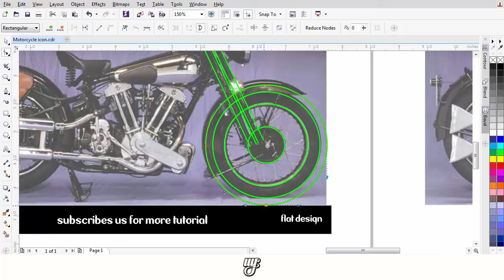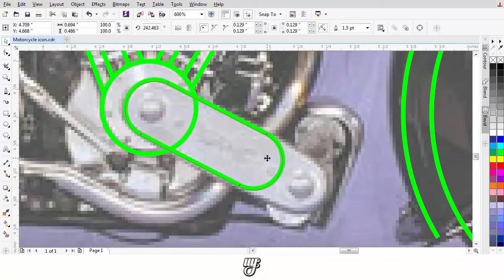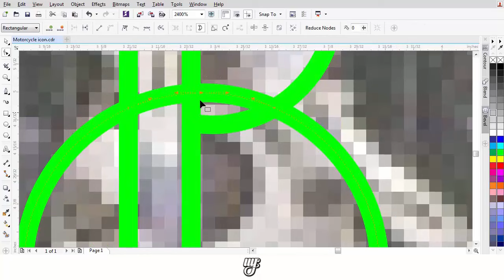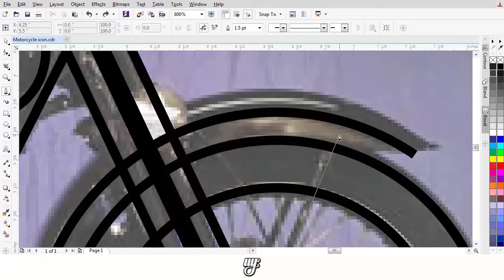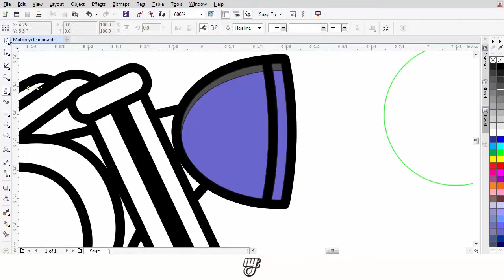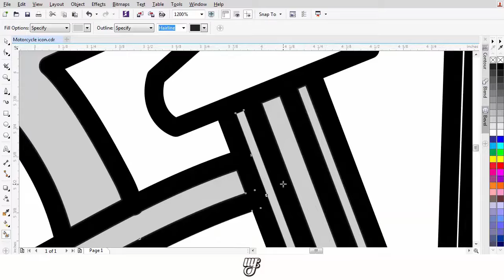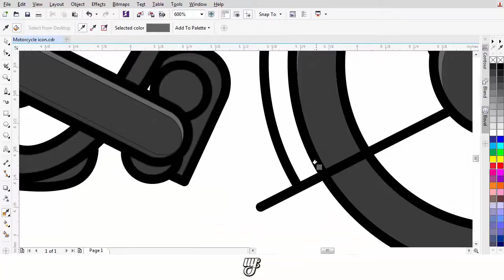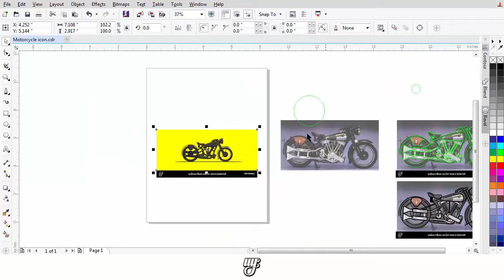How to Draw a Motorcycle in Flat Design Style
Description:

This time , you will see a tutorial on how to create a flat design using coreldraw , the object used was a motorcycle , how easy is to use a technique Pentool . Very easy to make , good luck

Thanks for all comments in my channel or my video.

My business Link!

My private Link!

Line: maadun

Muhammad fuady